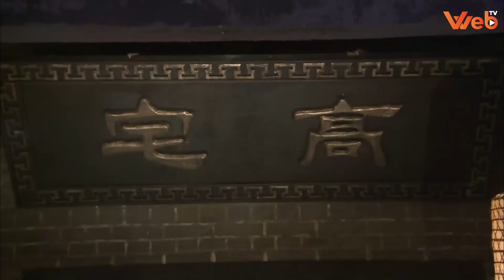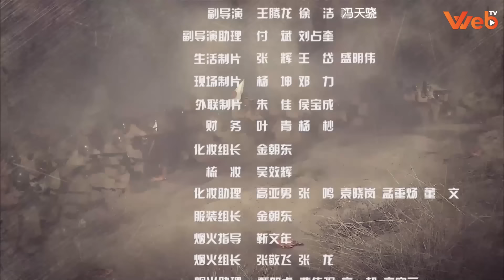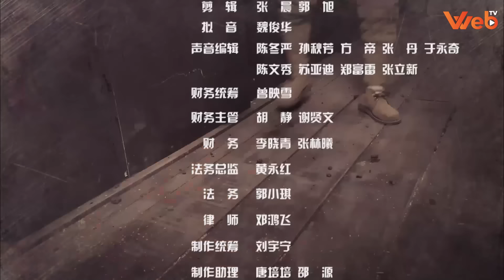(Thuyết Minh) PHI HỔ BAY - Tập 32 | Phim Hành Động Võ Thuật Kháng Nhật Hay Nhất 2024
PHI HỔ BAY - Tập 32 | Phim Kháng Nhật Hay Mới Nhất 2024 (Thuyết Minh)

NỘI DUNG PHIM:

Trong Chiến tranh chống Nhật, tại khu khai thác mỏ Tảo Trang ở miền nam Sơn Đông, một nhóm thợ khai thác than và công nhân đường sắt do Lưu Hồng và Dương Cường đứng đầu đã bí mật thành lập một lực lượng du kích ngắn và có năng lực dưới sự lãnh đạo của Đảng Cộng sản Trung Quốc. Vì họ không chịu nổi sự áp bức, tàn phá của quân xâm lược Nhật Bản, nhóm du kích này đã trải qua nhiều trận đánh như bay bằng súng máy, đột kích ban đêm vào làng Lâm Thành, tiến hành các hoạt động tình báo. Lưu Hồng, Dương Cường và những người du kích đường sắt khác dần dần lớn lên trong trận chiến nhưng quân xâm lược Nhật Bản cũng không phải dạng vừa họ điều động hàng vạn binh lính bóp nghẹt các tuyến đường sắt một cách dã man. Trận chiến hấp dẫn này sẽ có trong bộ phim "Phi Hổ Bay" trên Web TV vào lúc 11h và 19h hàng ngày, mời quý khán giả đón xem

Diễn viên: Trương Tử Kiện, Chung Vệ Hoa
Thể loại: Hành Động Võ Thuật, Kháng Chiến, Kháng Nhật, Phim Hành Động, Phim Võ Thuật Trung Quốc, Phim Kiếm Hiệp, Phim Hành Động Kháng Nhật,
Số tập: 39 tập
Thời lượng: 45 phút/tập
Ngôn ngữ: Thuyết Minh
Chất lượng: HD 1080p
Quốc gia: Trung Quốc
Năm: 2015